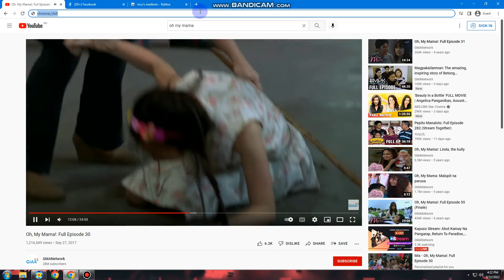Old Videos Oh My Mama Girl Beaten Screaming Has Chrome WSOD